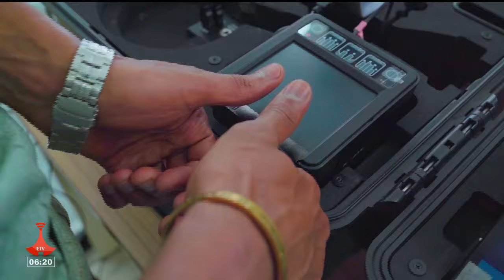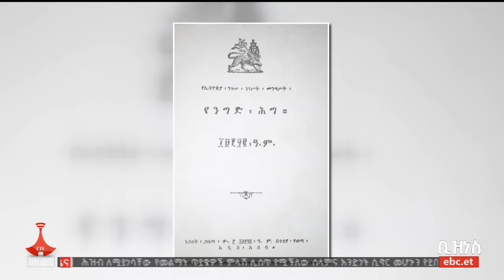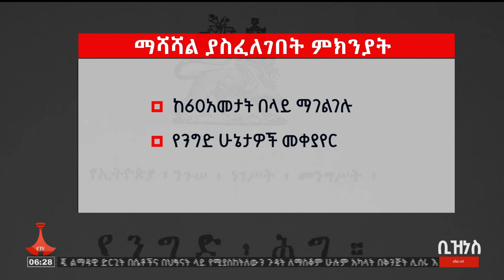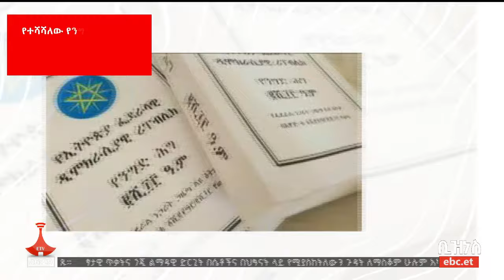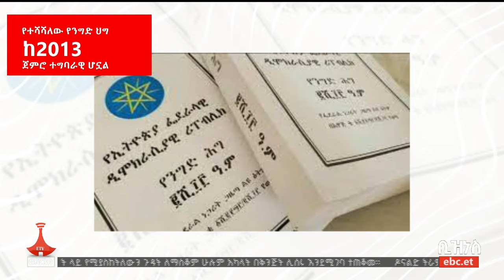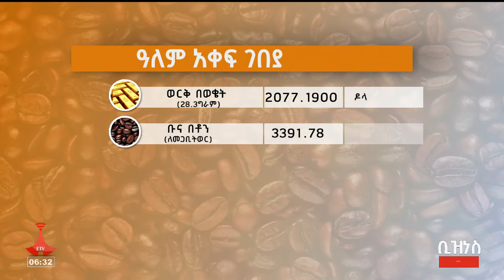የቀን 6 ሰዓት ቢዝነስ ዜና … ታኅሣሥ 19/2016 ዓ.ም Etv | Ethiopia | News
የቀን 6 ሰዓት ቢዝነስ ዜና … ታኅሣሥ 19/2016 ዓ.ም